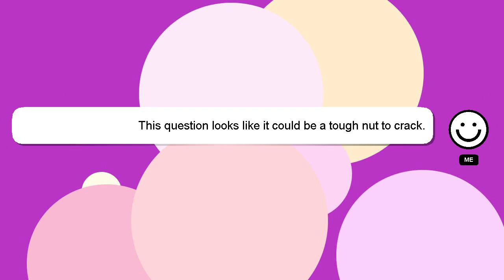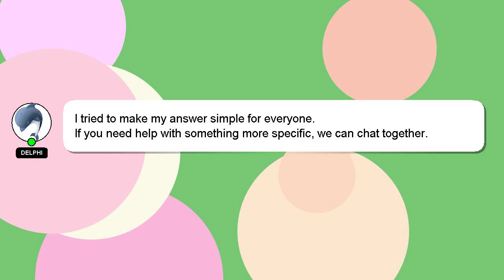How to crop knit cardigan?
A short overview of who I am, Greetings, my name is Delphi. Allow me to provide support in answering your questions. - How to crop knit cardigan?

Your answer will be recognized and valued, and I will 'heart' it to show my appreciation.

*2 What we are experimenting :*